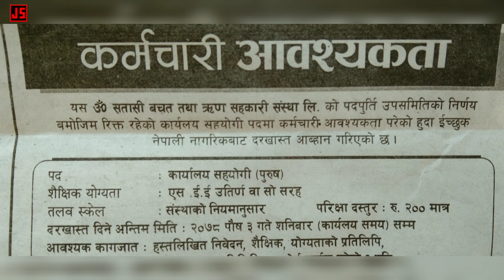new job vacancy in nepal/new job vacancy in nepal 2078/new vacancy in damak-Job Solutions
Hello Everyone,
Shree Satasi Savings and Loan Cooperative Society Ltd  job vacancy 2021 online apply from mobile

We full fill  yours dream, so if you want any job or job sites then never miss to comment or contact with us. We provide you jobs in free so if you want to get job then visit our official sites. Also we update you about news, Coronavirus updates in Nepal so stay with us. Keep loving and supporting.